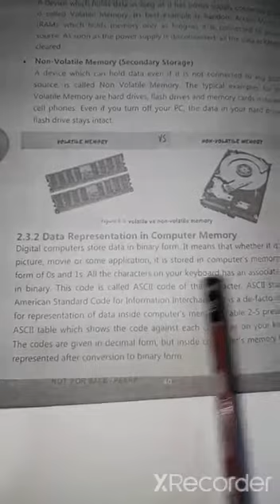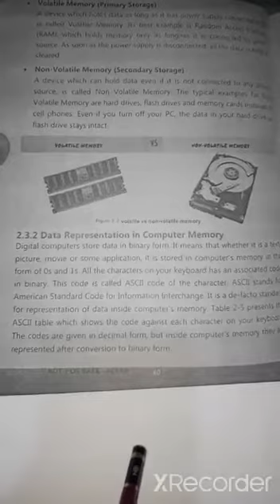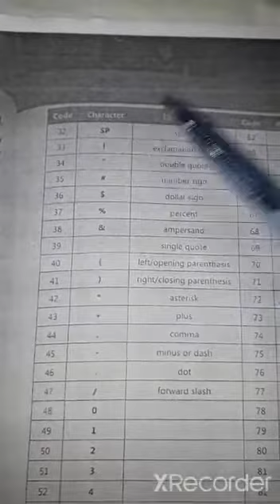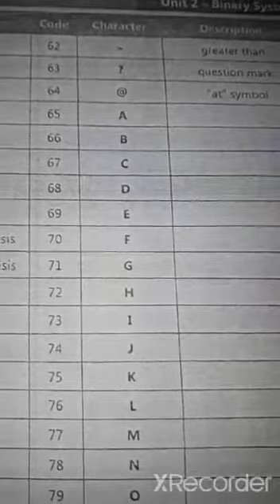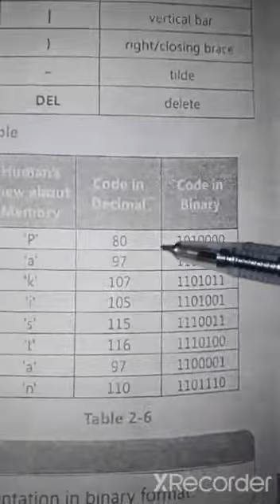Computer science 9th Class.12th June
Ch 2 Data representation